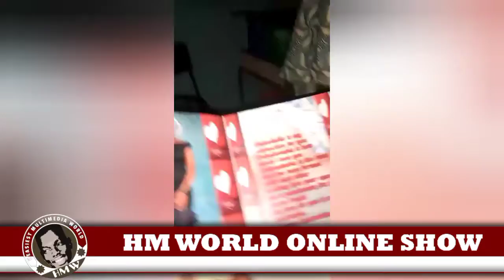VALENTINE DAY, HOW IT WENT || no gift attached ooo but interesting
This is HMWORLD online show where we discuss entertainment gist.